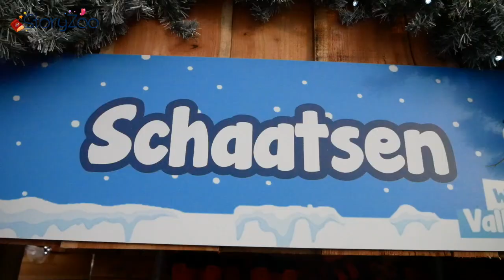Sinterklaas cadeau - Schaatsen met Bax, Toby & Pepper